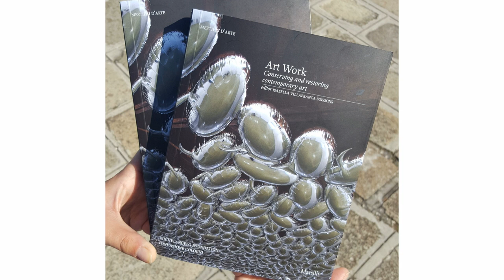Talks @ HomoFaber2018: Le nuove frontiere della conservazione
Michelangelo Foundation con Fondazione Cologni e Open Care presenta in anteprima “Art Work”, traduzione inglese dell'importante volume di Isabella Villafranca Soissons "In Opera" edito da Marsilio, dedicato al tema affascinante del restauro e della conservazione dell’arte contemporanea. Speakers: Isabella Villafranca Soissons, direttore conservazione e restauro Open Care; Barbara Geary Truan, segretario generale Michelangelo Foundation; Giorgio Fasol, collezionista d'arte contemporanea; Karole Vail, direttrice Collezione Peggy Guggenheim Venezia. Moderatore Bruno Giussani. (Registrato a Venezia, Italia, il 18 settembre 2018)